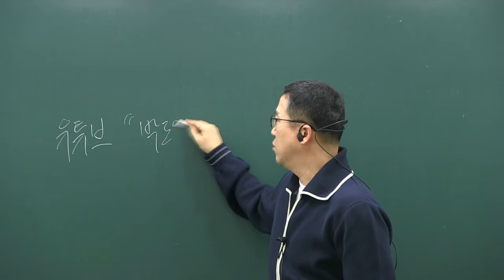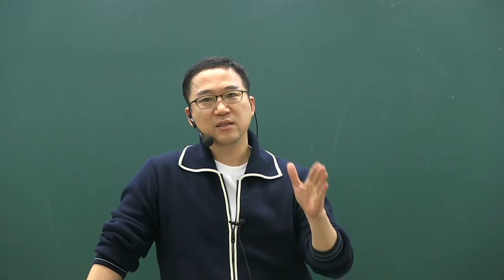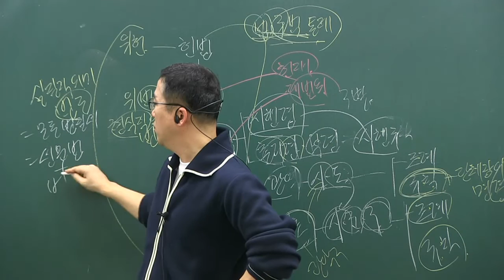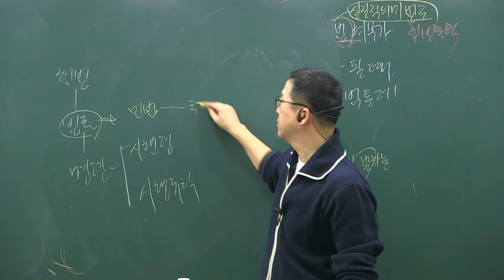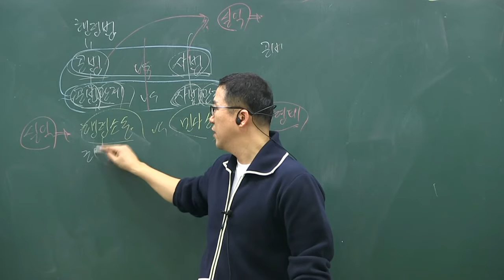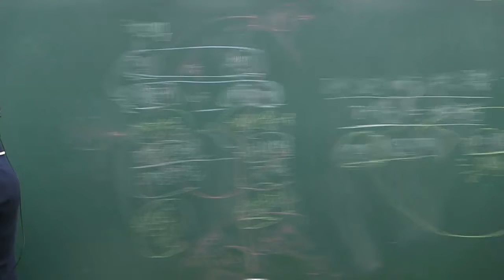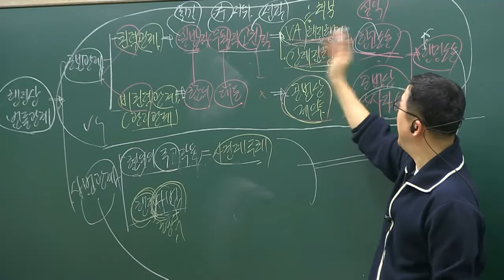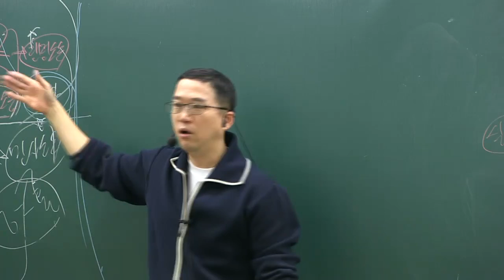5급 행정고시, 행시, 공무원 시험 (박도원 행정법_기초 개념 4강)